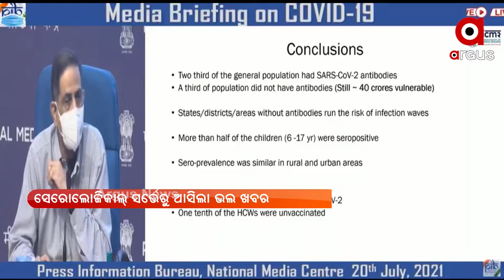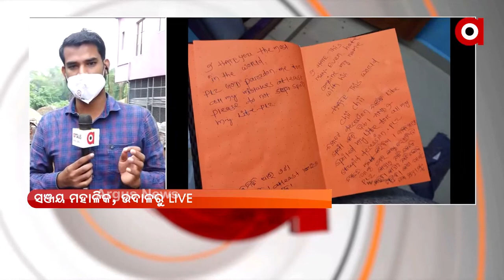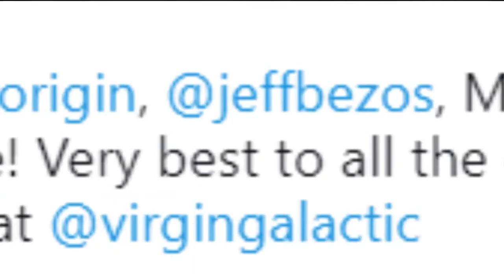Argus Update News 8am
+ ଆଜି ସାଆନ୍ତଙ୍କ ସୁନାବେଶ
+ ବଙ୍ଗୋପସାଗରରେ ଦାନା ବାନ୍ଧୁଛି ଲଘୁଚାପ
+ ସେରୋଲୋଜିକାଲ୍‌ ସର୍ଭେରୁ ଆସିଲା ଖୁସି ଖବର
+ ସୌମ୍ୟ ମୃତ୍ୟୁ ସସପେନ୍ସ
+ ବିଜେପି ସଂସଦୀୟ ଦଳ ବୈଠକରୁ ବିରୋଧୀଙ୍କୁ ପ୍ରଧାନମନ୍ତ୍ରୀଙ୍କ ଟାର୍ଗେଟ
+ ମହାକାଶ ଯାତ୍ରା ଅଭିଯାନରେ ନୂଆ ଇତିହାସ
+ କଲୋମ୍ବୋରେ ବିଜୟ ସହ ସିରିଜ ଉପରେ ଭାରତର କବଜା